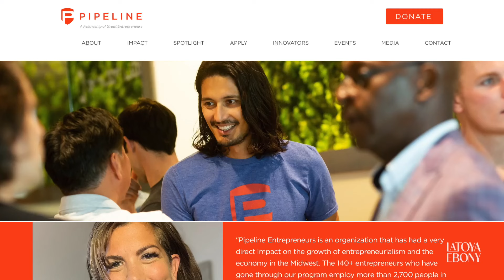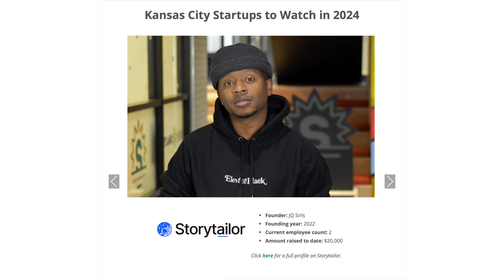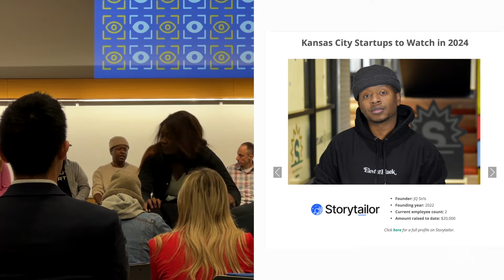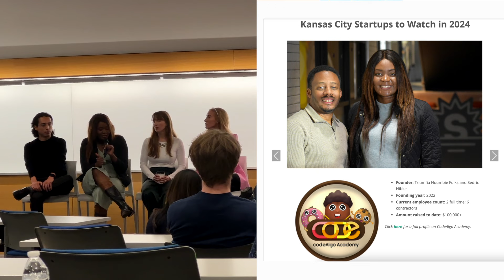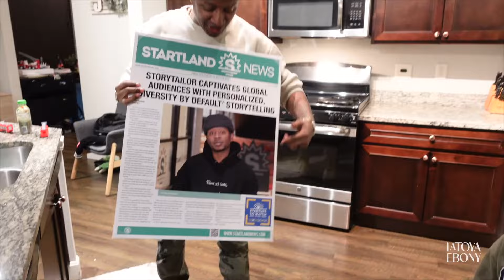A NEW ERA | Build in Public | Formula of a CEO Ep 1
Formula of a CEO explores the process of building a business from scratch. This is an open diary to creating my brand Someday Sunday and I'm taking the audience with me as I develop as a CEO and build in public.

MAKEUP
NYX shine killer primer
LA girl concealer (cool tan)
LA girl Concealer (fawn)
I mix my setting powders:
Ben Nye banana powder
Topaz powder
Red Blush (nars)
NYX Crimson Blush
NYX Love contours All palette
Eyebrow Pencil (Milani)
My red lipstick is discontinued. Here are some alternatives.
NYX Apple Crisp

0:00 Build in Public
1:20 Pipeline Entrepreneurs 2024
3:53 Business Supply Shopping
6:40 10 Startups to watch in 2024
8:03 Leading a Startup to watch Panel
12:00 Marketing Your Startup on Social Media Panel
15:00 Startland News for Storytailor
15:35 Networking in the Midwest